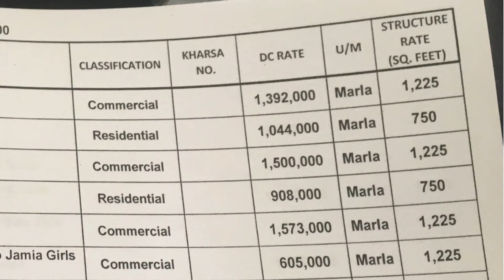Property Valuation Method for Registry | Raja Aamir Abbas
Hi friends, In this video I will teach you that how you can evaluate the total value of property for Registration of Sale deed ( Registry) in Pakistan.
Raja Aamir Abbas Advocate